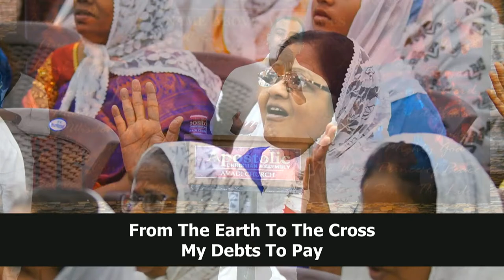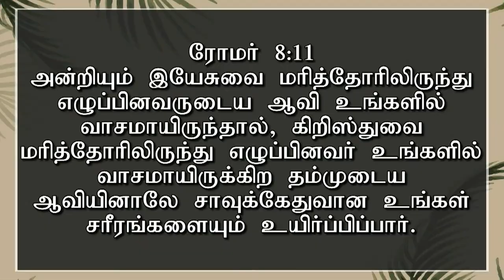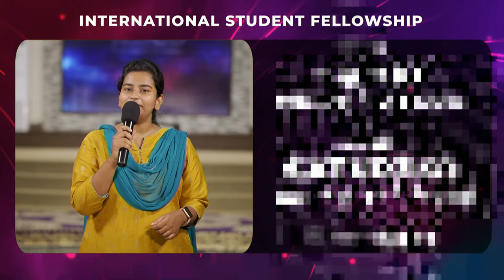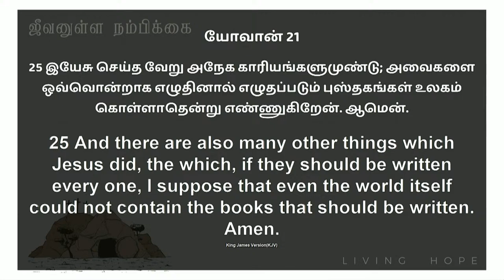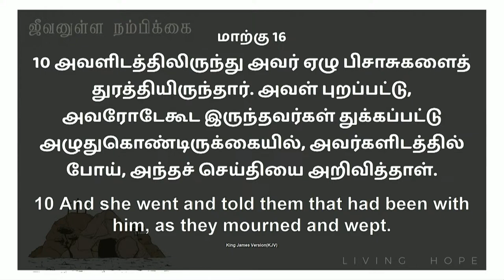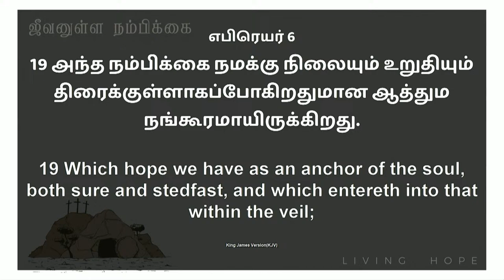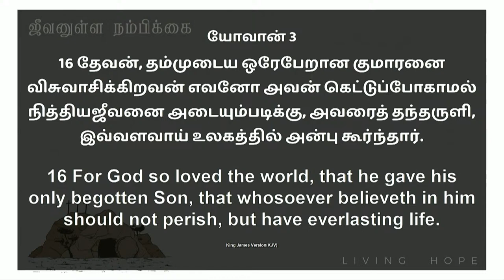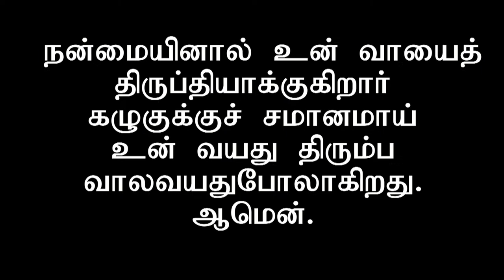LIVE | Resurrection Sunday -2 (Tamil) | 31 March 2024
We welcome you all to this  Resurrection Sunday Service - 2. We believe that Today's Service will be a blessing to you.

Our Sunday Services:
Our Sunday Services:
5:00 am In-Person & Online Service @ ACA Church, Avadi.
7:00 am In-Person & Online Service @ ACA Church, Melpakkam.
9:00 am In-Person & Online Service @ ACA Church, Avadi.
11:00 am In-Person & Online Service @ ACA Church, Melpakkam.
6:30 pm In-Person @ ACA Church, Avadi.

No:8, Prakasam Street,
Bakthavachalapuram
Avadi, Chennai - 600 054
Tamil Nadu
India.

No:4/144, Panchayat Road,
Melpakkam Village,
Avadi, Chennai - 600 077
Tamil Nadu
India.

For Offerings:
A/C Name : ACA AVADI MINISTRY
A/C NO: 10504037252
A/C Type : Current Account
Bank: State Bank Of India
Branch: Avadi
Ifsc Code: SBIN0002201

For the New Church Building :
A/C Name: ACA AVADI MINISTRY BUILDING FUND
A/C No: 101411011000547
Bank: Union Bank Of India
Branch: Avadi
Ifsc code: UBIN0810142

For Our International Viewers :
In response to the request of our "International Online Viewers", we have opened a way to send offerings (especially Sundays) via PayPal.